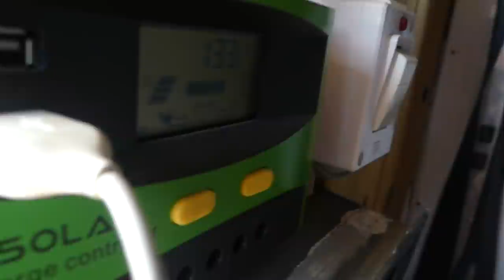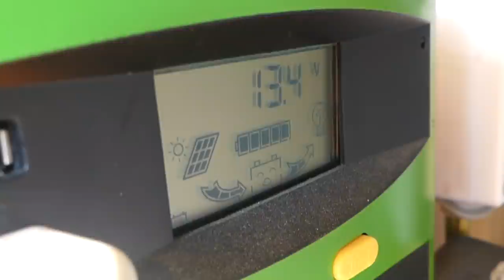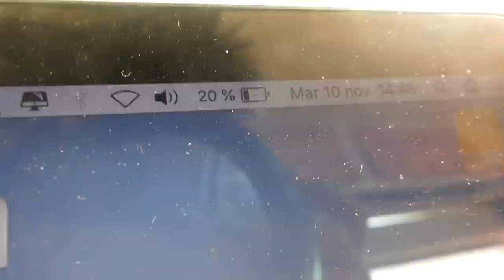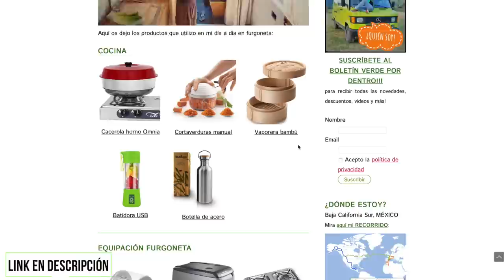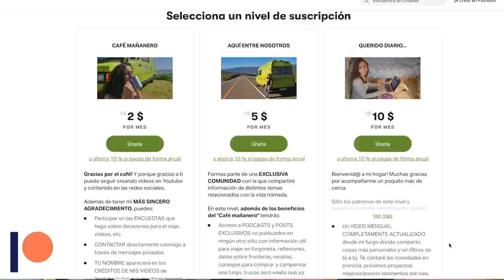T4-FV11# ¿Cómo VOY al BAÑO?💩 Un día cualquiera en mi FURGONETA | Parte 3 de 3: VANLIFE VIAJAR SOLA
Viajar sola a veces es aburrido, a veces tranquilo, a veces peligroso, a veces necesario, a veces una ventaja, a veces sostenible, a veces sí, a veces no…

Aquí os dejo el tercer y último capítulo de esta "miniserie" sobre mi día a día en la furgoneta donde seguro que os resuelve algunas dudas que se han generado tras los últimos FurgoVlogs…

SI QUIERES APOYARME PUEDES: 👇🏽👇🏽👇🏽

no importa si no es ninguno de esa lista, siempre que entres primero a uno de ellos.

👉 Utilizar los DESCUENTOS para seguros de viaje, y otros productos que tienes

😊 O simplemente puedes dejarme un like o un mensajito de ánimo!

Gracias 💚

Edición: Verde por dentro y @cindyismotion